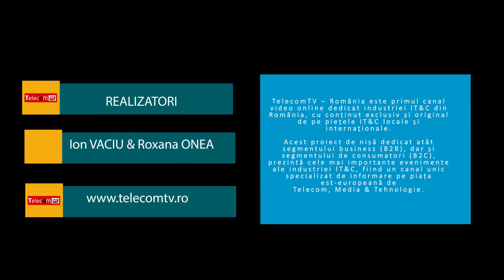Oana LAZA, NEPI ROCKCASTLE @ GALA LADIES 4TECH 2023: România ocupă locul 1 în business-ul nostru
Oana LAZA, NEPI ROCKCASTLE @ GALA LADIES 4TECH 2023: NEPI Rockcastle este prima companie de retail real estate din România și din această zonă a Europei care a creat rolul de CDO și l-a dus la nivelul de gândire strategică pentru a transforma şi digitaliza această industrie, care, istoric, a fost foarte offline. România are 30-35% din business-ul nostru, ocupând locul 1.

Oana LAZA –  Chief  Digital Officer – NEPI ROCKCASTLE @ GALA LADIES 4TECH 2023 organizată de DIGITAL TRANSFORMATION COUNCIL, Revista COMUNICAȚII Mobile și TelecomTv pe 24 martie 2023, la Grand Hotel Continental, moderată de Ion Vaciu și Roxana Onea.